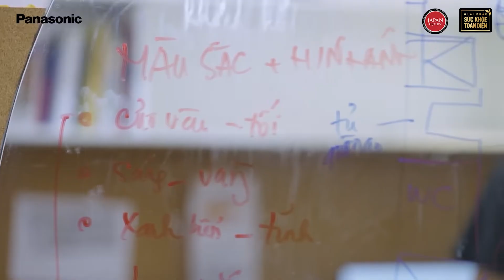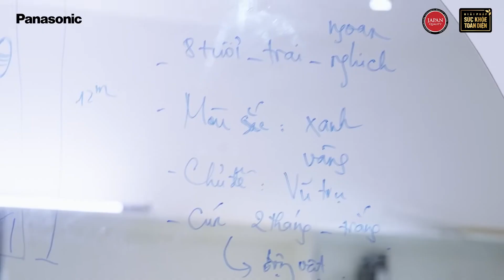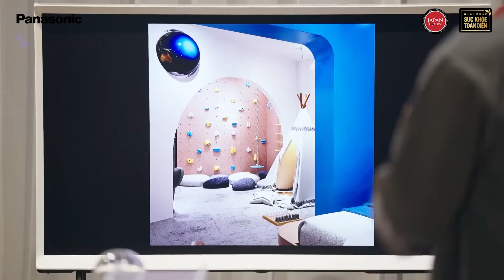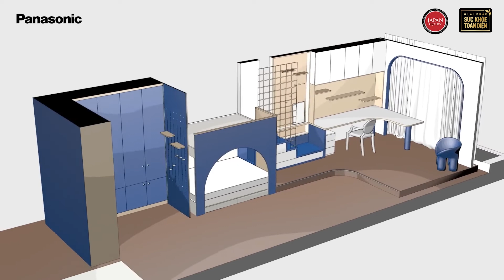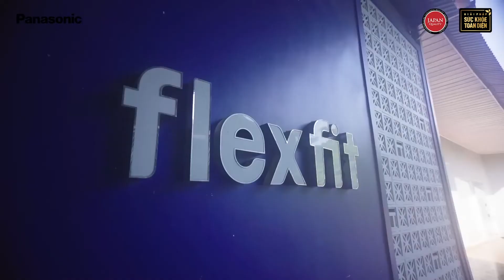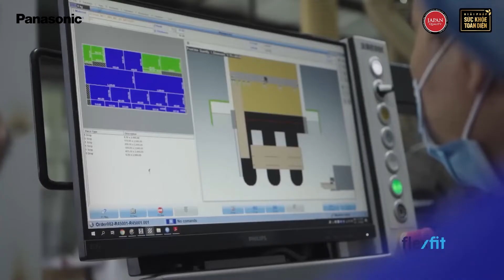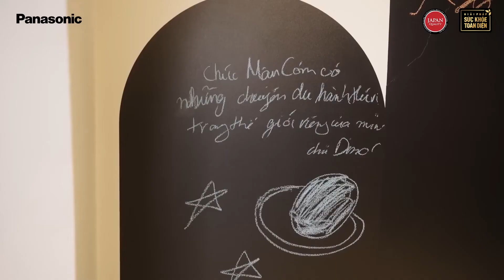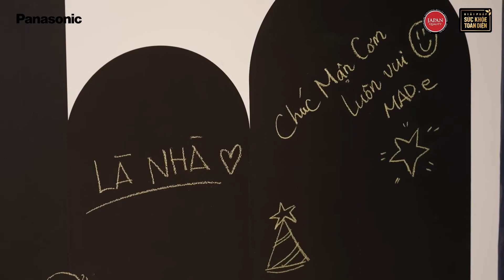LÀ NHÀ TẬP 3 - TRỞ THÀNH PHI HÀNH GIA CÙNG PANASONIC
🌟 Tập 3 LÀ NHÀ đã mở ra một thế giới đa vũ trụ lấp lánh sắc màu cho thế giới tuổi thơ của cậu bé Mận Cơm. Là nơi ấp ủ đầy tình yêu của mẹ Gigi dành cho con trai bé bỏng của mình, nữ ca sĩ khéo léo lựa chọn những món đồ gia dụng vừa đảm bảo sức khỏe, tính tiện nghi nhưng vẫn giúp con trai dễ dàng lồng ghép vào những tưởng tượng bay bổng.

⭐️Với những công năng vượt trội của các sản phẩm Panasonic, Mân Cơm vừa thoải mái tưởng tượng vừa đảm bảo sức khỏe trong không gian riêng của mình. Từ luồng khí mát mẻ tạo cảm giác du hành không gian của điều hòa cho đến sức mạnh lực hút vũ trụ của máy hút bụi cầm tay🤗, và không thể thiếu đó chính là bảo bối xịt khuẩn đánh tan mọi quái vật.🤘

👉Hãy cùng đón xem LÀ NHÀ tập 3 để tìm hiểu về không gian đa vũ trụ đầy sắc màu của Mận Cơm và Panasonic nhé!